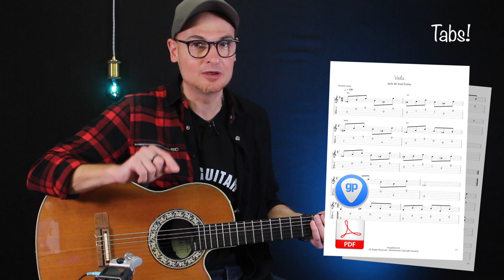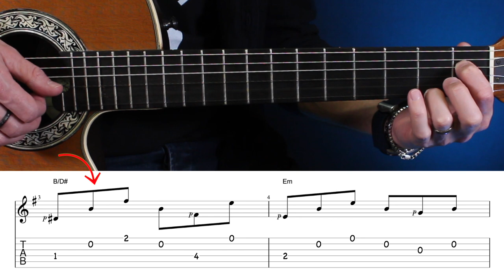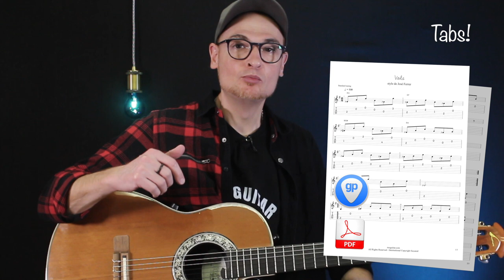Le Classique SIMPLE et EXCELLENT à jouer, "Vals Español" tuto guitare avec TABS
0:00 Vals Español arrangé rooguitar
1:31 comment jouer le 1er motif
2:16 le 2ème motif
2:56 le 3ème motif
3:57 le meilleur motif !
5:57 comment sonner "classique"
6:44 la double note
7:49 tabs
8:07 Vals Español